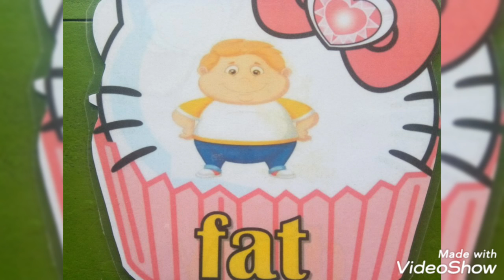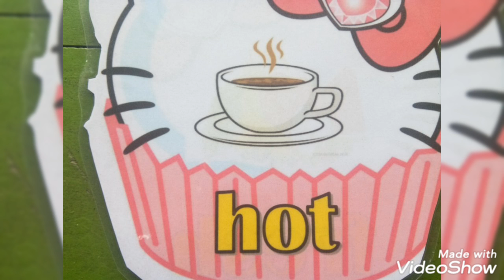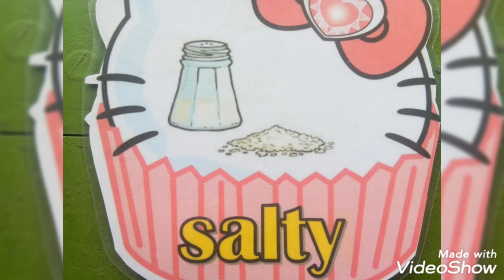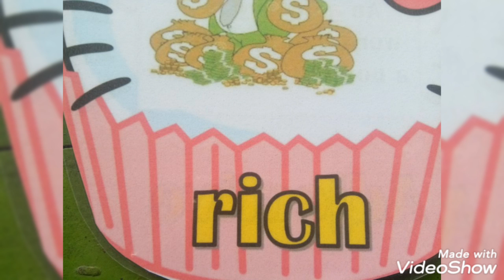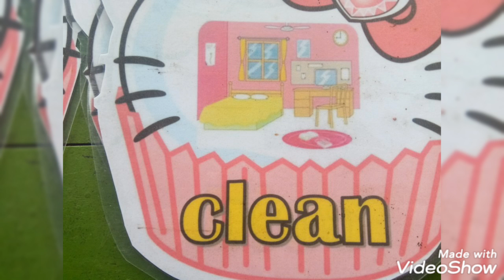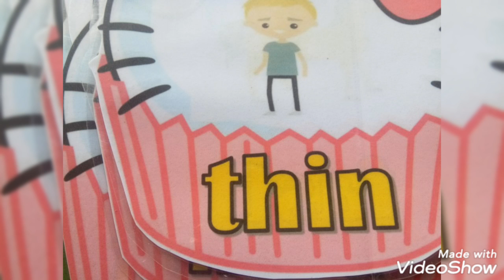watch and learn.. Adjective and its examples//Tirso Ablir Remollo Channel.